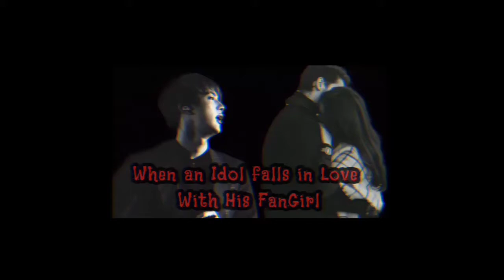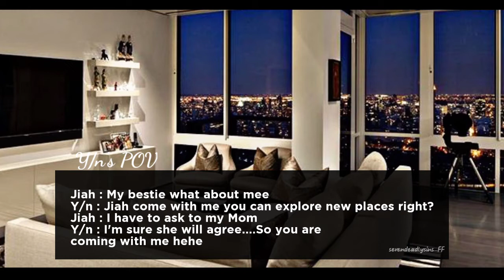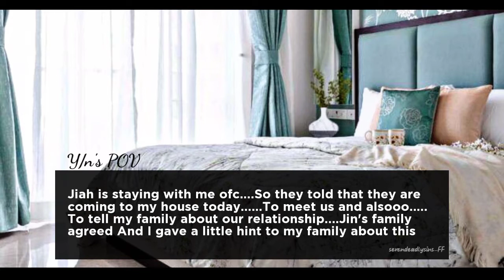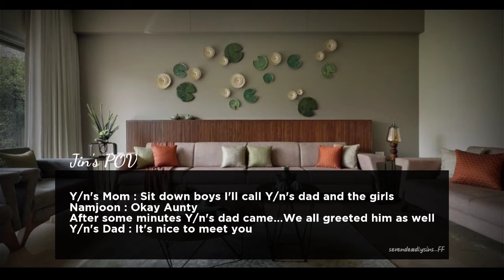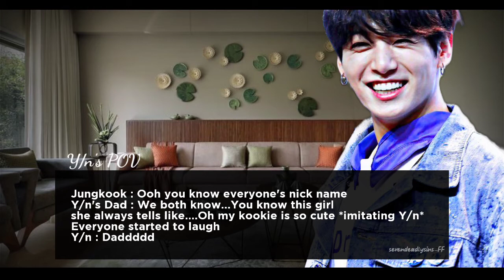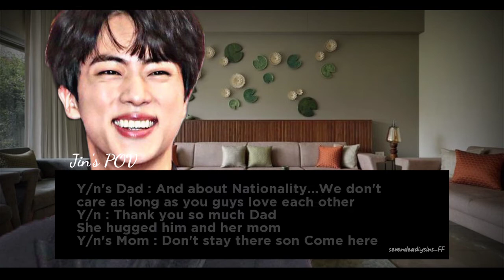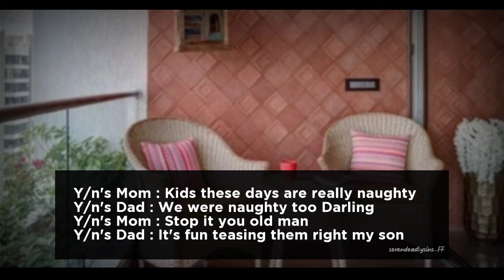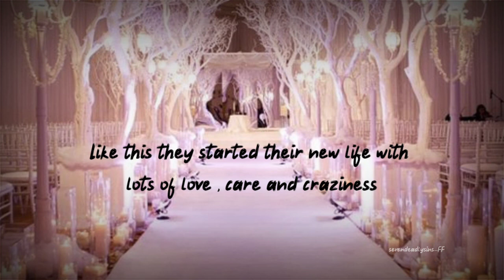❤️When An Idol Falls in Love with His Fangirl❤️||Ep 6 {Completed} ||Jin FF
The storyline is written by me and its my creation, So do not copy or repost this video without my permission.

This is a pure work of fiction and only meant for entertainment. If you are uncomfortable with this then you can choose not to watch this video

Borahae 💜